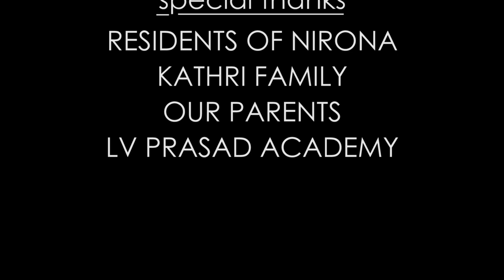SUN ROGAN ART - Nirona's Antiquity (DOCUMENTARY)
An art-form over 300 years old, Sun Rogan Art has survived over 11 generations in the Kathri family in the humble village of Nirona, Kutch, Gujarat up until the son Rizwan Kathri. This documentary follows Rizwan as he takes us through the process of painting a piece of the widely coveted, Tree of Life.
He also narrates a brief history and tells us about how he learned the art form from his father.